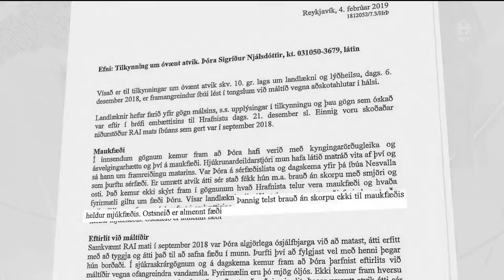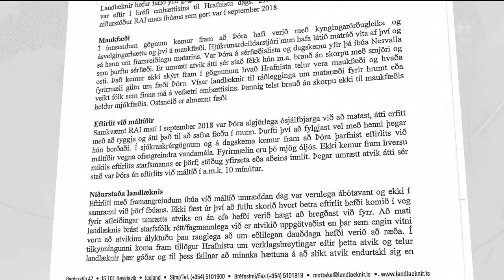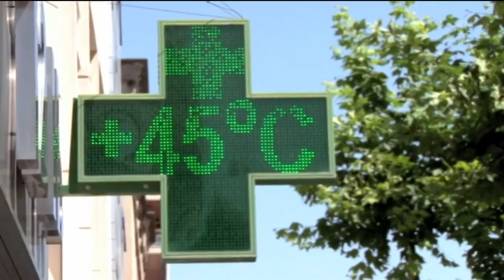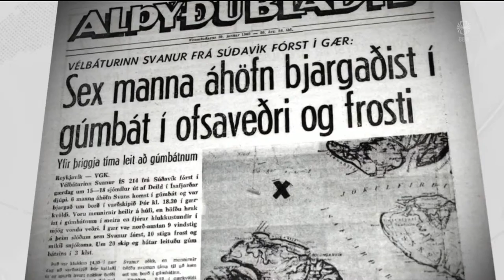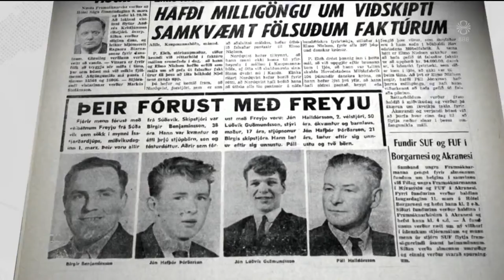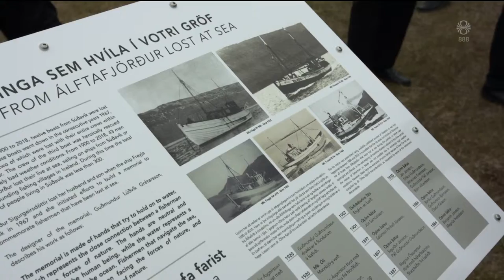Fréttir - 02. jún 2019